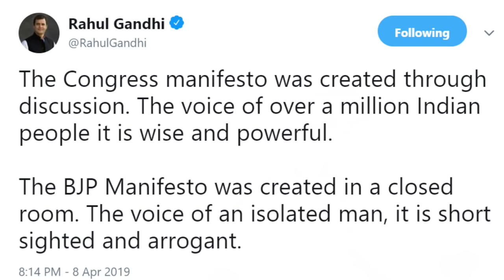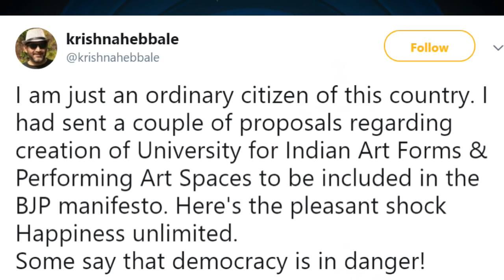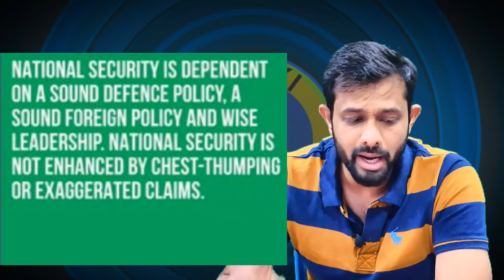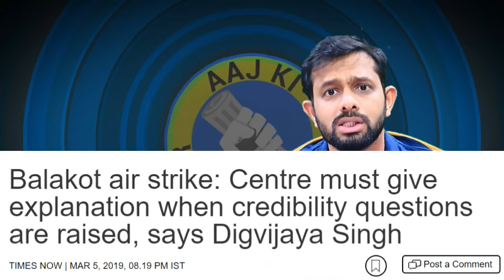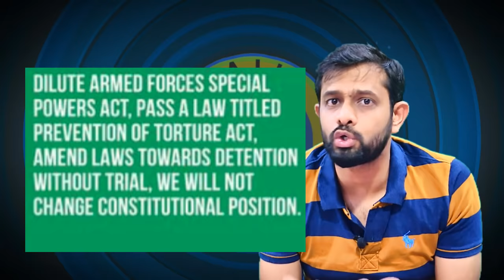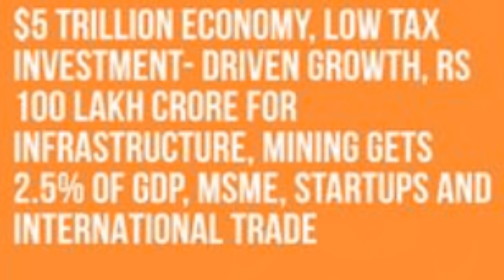Comparing BJP V/S Congress Manifesto | AKTK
Aaj ki Taza Khabar Youtube Channel, In this Video In this video we are showing that how and what BJP and Congress have written in their Manifestos. A comparision of BJP and Congress' manifesto. What congress has said on Nationa Security and Indian Economy while on the other hand how BJP will be different from them.